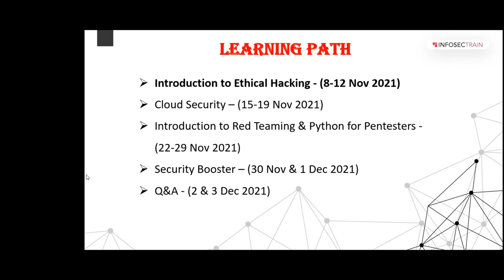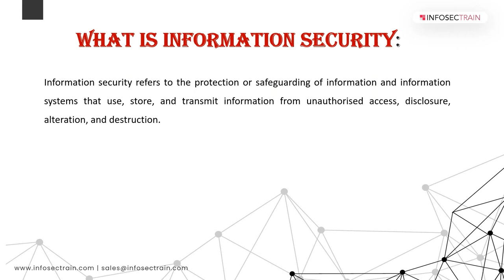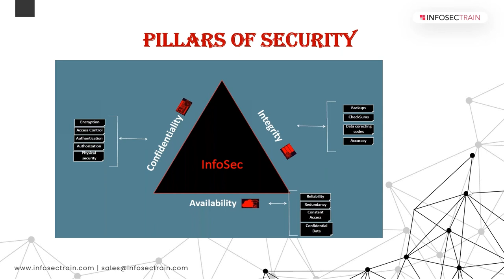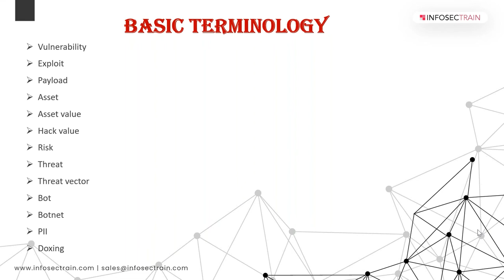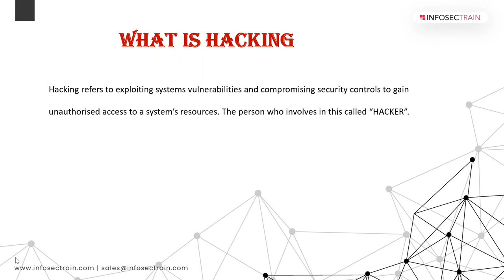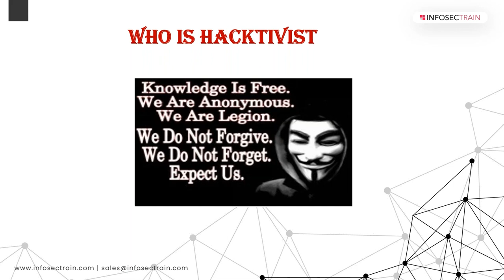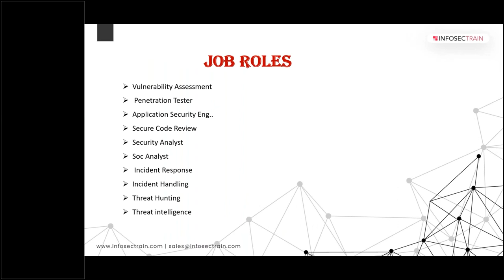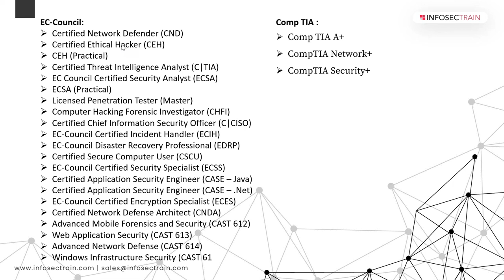JPC Day 1 | Introduction to IS, CS & Careers in Cybersecurity by Srikanth | InfosecTrain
Introduction to Ethical Hacking

Day 1 - Introduction to IS, CS & Careers in Cybersecurity
✔️What is IS
✔️What is CS
✔️Pillars of Security
✔️What is Hacking
✔️Hacker Class
✔️Different Teams
✔️Basic Terminology
✔️Impacts of Hack
✔️Skills of Cyber Security Professional
✔️Job roles